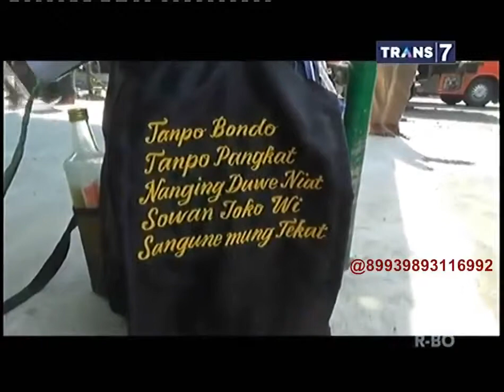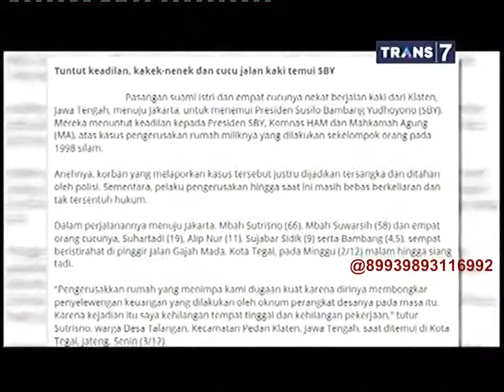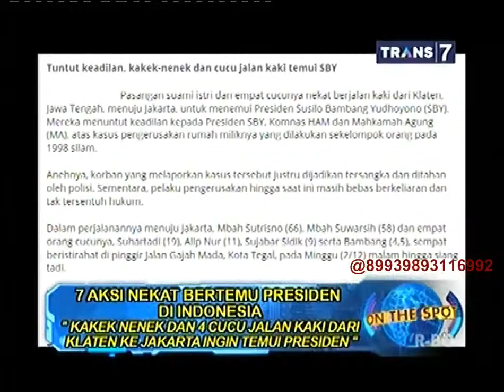On The Spot Terbaru - 7 Aksi Nekat Untuk Bertemu Presiden di Indonesia